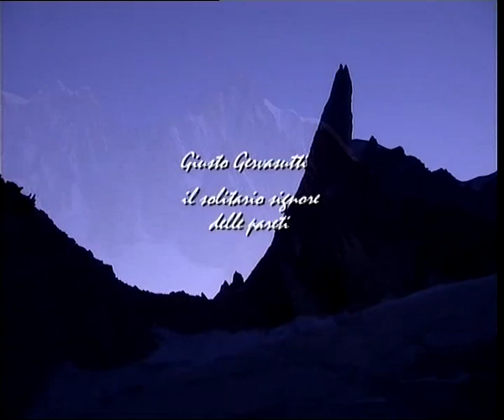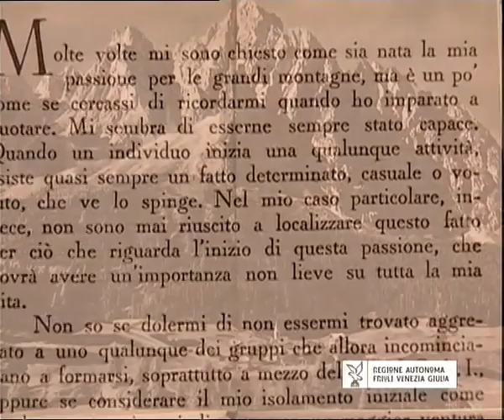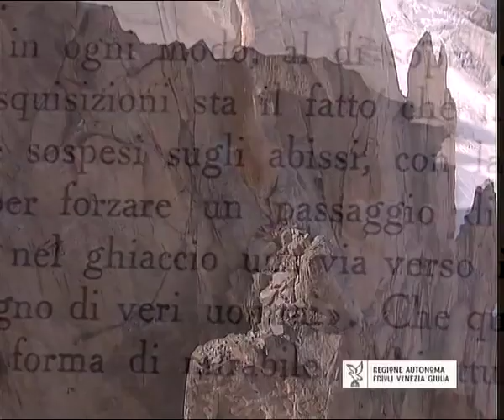Giusto Gervasutti Il Solitario Signore delle Pareti - Trailer - Disponibile su PlayAlpinismo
GIUSTO GERVASUTTI IL SOLITARIO SIGNORE DELLE PARETI - Giorgio Gregorio, 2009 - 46'

Giusto Gervasutti è stato una delle figure più importanti dell'alpinismo italiano tra gli anni Trenta e Quaranta, una personalità che ha lasciato importanti segni nella storia alpinistica mondiale, tra cui spicca la sua via sulla Est delle Grandes Jorasses. Girato principalmente sulle Dolomiti e nel gruppo del Monte Bianco, il film, realizzato in occasione dei cent’anni dalla sua nascita, vuole ricordarne la personalità e le grandi scalate, ripercorrendo attraverso le immagini alcune delle sue vie più famose e unendo assieme i racconti dei testimoni che lo hanno conosciuto e studiato. Lo scopo è quello di restituire il profilo di un alpinista dall'indole solitaria e tormentata, alla ricerca di «una felicità irraggiungibile, sempre vicina e sempre sfuggente», sconosciuta a valle, lontano dalle sue montagne.

GazzaPlay è il nuovo servizio de La Gazzetta dello Sport che offre tantissimi contenuti video su Smart TV Samsung, PC, Mac, iPad, iPhone e e Chromecast, fruibili tramite abbonamento o on demand. PLAYALPINISMO è il canale tematico dedicato interamente al mondo della montagna e dell'alpinismo.